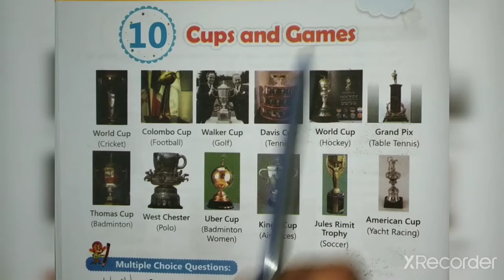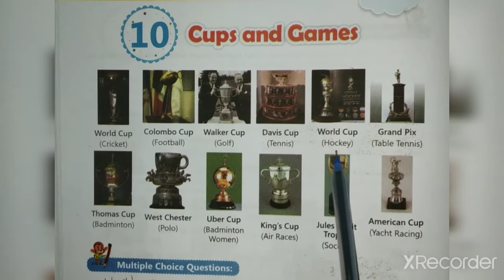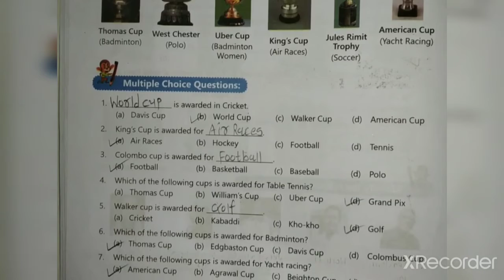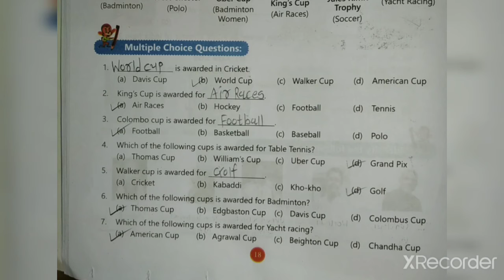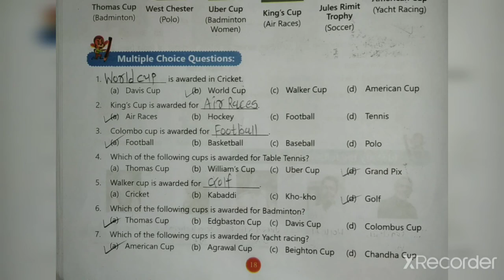STD-5 G.K CH-10 PART-1(ENG.MED)